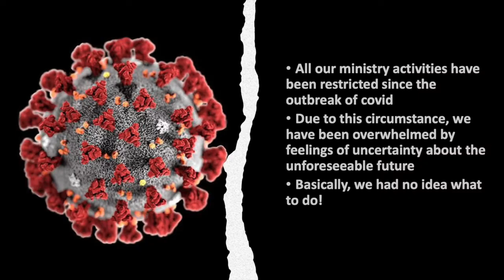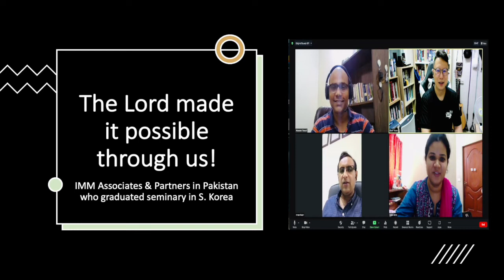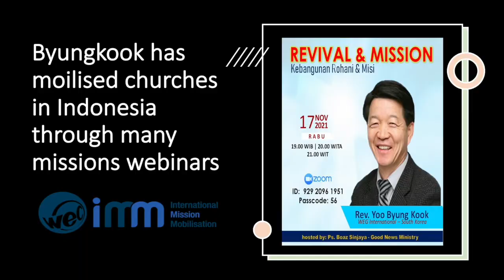Geoff Yoon's IMM Ministry Report 2021